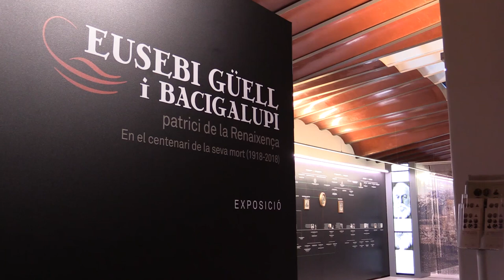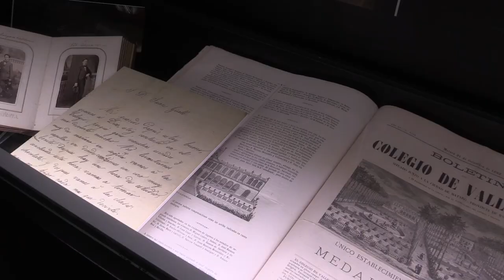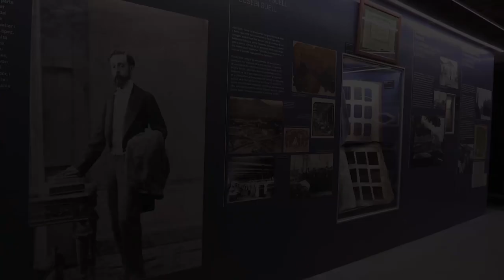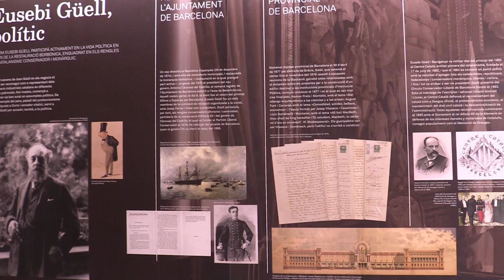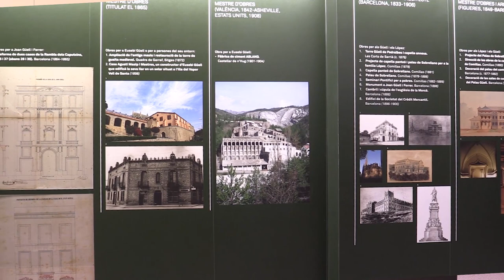Exposició 'Eusebi Güell i Bacigalupi, patrici de la Renaixença'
Exposició que sota el títol ‘Eusebi Güell i Bacigalupi, patrici de la Renaixença’ té com a objectiu donar a conèixer la dimensió humana, empresarial, política i cultural i l’empremta que aquest prohom ha deixat en el patrimoni col·lectiu del nostre país.

L’exposició, comissionada per Raquel Lacuesta Contreras i Xavier González Torán, dibuixa un recorregut per la vida i el llegat de l’industrial i mecenes, promotor del Palau Güell. Concebuda per commemorar el centenari de la seva mort, la mostra repassa les diferents facetes d’aquesta figura cabdal de la Barcelona i la Catalunya del darrer terç del segle XIX.

Al voltant de l’exposició tindran lloc visites guiades i un cicle de conferències a l’octubre on es presentarà el catàleg de l’exposició, dins de la col·lecció El Palau Güell a fons.